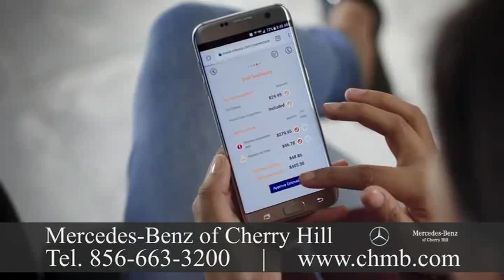Mercedes Benz Dealer Wayne, New Jersey 173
Mercedes Benz Dealer Wayne, New Jersey

Mercedes-Benz has introduced many technological and safety innovations that later became common.  Mercedes-Benz is one of the best-known and established automotive brands in the world. With 340,237 units sold for the Mercedes-Benz brand, MBUSA achieved the highest sales volume in its history in 2016. Sprinter Vans achieved an annual sales total of smart and 34,304 achieved an yearly sales total of 6,211 units. MBUSA total hit an all-time record with 380,752 vehicles sold, increasing 1.
Mercedes-Benz of Cherry Hill is a family owned and operated Mercedes-Benz dealer sport utility vehicles and new Mercedes-Benz cars. We have been a premier Mercedes-Benz full-service dealer serving Philadelphia, Princeton, Fort Washington, Atlantic City, and Wilmington for over 30 years. We promise to supply the best price and the customer service experience every single moment. In our showroom, we have the latest Mercedes-Benz models, from the affordable and trendy CLA, to the versatile GLE and GLS SUVs, to the luxurious Flagship S-Class sedan, and all the rest. There's a Mercedes-Benz vehicle to fit virtually every taste and preference, and we encourage you to test drive any model that catches your eye.  In addition, we offer you a selection of Certified and pre-owned Pre-Owned vehicles, which provide performance at a price. Headquartered in Our dealership provides financing services . We will fill you in on the present lease and financing offers from Mercedes-Benz Financial Services if you're in the market for a. If you will need a auto loan, it is easy to fill a finance application out online. Atlanta, MBUSA is responsible for the marketing, distribution and customer service for all Mercedes-Benz products in america. MBUSA offers the lineup in the luxury segment to drivers with model lines ranging from the CLA-Class four-door coupe that is sporty to the flagship S-Class. MBUSA is also responsible for Mercedes-Benz Vans and smart products in the U.S.
 Gottlieb Daimler was born on 17 March 1834. After training for a gunsmith and working in France, he attended the Polytechnic School in Stuttgart. After completing various technical activities in England and France, he started work in 1862 as a draftsman in Geislingen. At the end of 1863, he was appointed workshop inspector in a machine tool factory in Reutlingen, where he met with Wilhelm Maybach in 1865.
Importation of Mercedes-Benz vehicles actually began in 1952 under Max Hoffman, although Mercedes-Benz USA, LLC was founded in 1965. Mr. Hoffman was a driving force behind the car that cemented the identity of Mercedes-Benz in America: the iconic 300SL Gullwing.  By 1957, Mercedes-Benz was in a position to expand its reach and entered into a distribution agreement with Studebaker-Packard Corporation. The business struck out forming Mercedes-Benz USA. Into a nationwide organization, MBUSA grew over the years, now employing over 1,600 people. The company also has 380 associated dealerships. We should also be your first choice for service and maintenance. Your Mercedes-Benz vehicle is known by our team inside and out, and we possess the skills and tools to make sure it's running like new.  It's easy to schedule a service online, and you're welcome to stop have your maintenance performed in less than an hour with no appointment necessary and to take advantage of our Express service!
We're open for sales and service Monday through Saturday, and we're happy to serve the Philadelphia and New Jersey areas.  The Mercedes car was initially marketed in 1901 by Daimler-Motoren-Gesellschaft.  Emil Jellinek, an undercover automobile entrepreneur who worked with DMG created the trademark in 1902, naming the 1901 Mercedes 35 hp. The brand name vehicles were produced in 1926, following the merger of Karl Benz's and the companies in the Daimler-Benz company of Gottlieb Daimler. On 28 June 1926, Mercedes Benz was formed with Karl Benz and Gottlieb Daimler's two companies' merger.